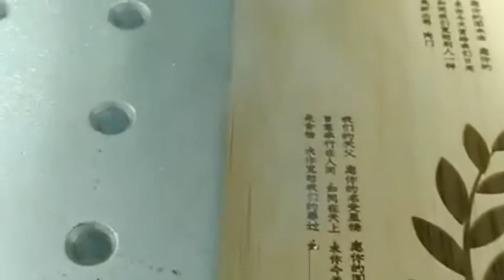co2 laser marking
CO2 laser marking machine, machine appearance and functions are complete. From small wooden crafts to production line packaging marks, CO2 laser marking machines can achieve the desired results for you.